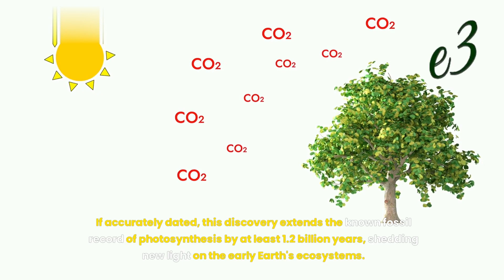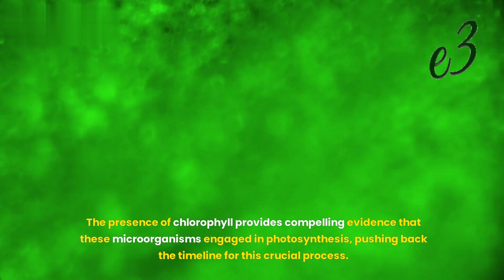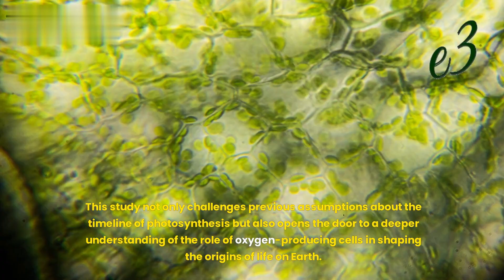Scientists Solved a 1.75-Billion-Year Mystery About How Life Materialized on Earth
In a groundbreaking study published in Nature, scientists have uncovered microfossils in the deserts of northern Australia that suggest photosynthesis may have originated a staggering 1.75 billion years ago. If accurately dated, this discovery extends the known fossil record of photosynthesis by at least 1.2 billion years, shedding new light on the early Earth's ecosystems.

The microfossils in question belong to cyanobacteria, a type of organism believed to have existed for up to 3.5 billion years, though the oldest confirmed fossils date back approximately 2 billion years. Some strains of cyanobacteria evolved thylakoids—structures within cells where photosynthesis takes place—which played a crucial role in the Great Oxidation Event. This event involved a significant increase in atmospheric oxygen levels around 2.4 billion years ago, vital for the development of life on Earth as we know it.

The newly discovered microfossils, located in the McDermott Formation in northern Australia, exhibit chlorophyll pigments associated with photosynthesis. The presence of chlorophyll provides compelling evidence that these microorganisms engaged in photosynthesis, pushing back the timeline for this crucial process. This finding supports the hypothesis that the Great Oxidation Event might be linked to the evolution of photosynthetic organisms.

The scientists assert that this discovery allows for the unequivocal identification of early oxygenic photosynthesizers and introduces a new redox proxy for investigating early Earth ecosystems. They emphasize the importance of examining the ultrastructure of fossil cells to decipher their paleobiology and early evolution.

Despite the excitement surrounding this breakthrough, the researchers advocate for further investigation. Their plan involves analyzing fossil cells worldwide to determine how well they align with the newly proposed timeline. By conducting similar ultrastructural analyses on well-preserved microfossils, the team hopes to expand the geological record of oxygenic photosynthesizers and gain insights into early ecosystems with limited oxygen, where complex cells first emerged.

This study not only challenges previous assumptions about the timeline of photosynthesis but also opens the door to a deeper understanding of the role of oxygen-producing cells in shaping the origins of life on Earth. As the scientific community eagerly awaits the results of future research, this discovery paves the way for unraveling more mysteries about our planet's ancient past.